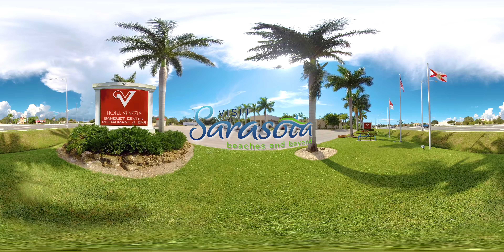Visit Sarasota County: 360 Video of Ramada Hotel Venezia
Visit Sarasota County is the Official Tourism Marketing entity for Sarasota County. Enjoy our video and learn more about the white sands, magnificent arts and array of attractions in Sarasota County! for more information.